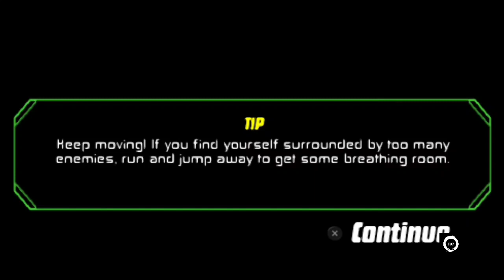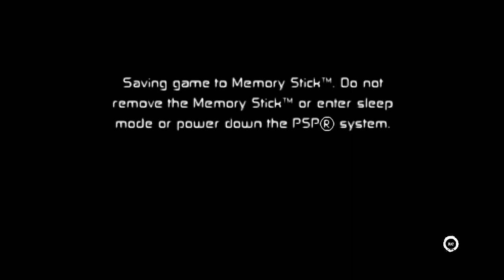Ben 10 Protector of Earth Walkthrough Ppspp || Part 5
semakin bervariasi alien yang muncul untuk menghancurkan bumi